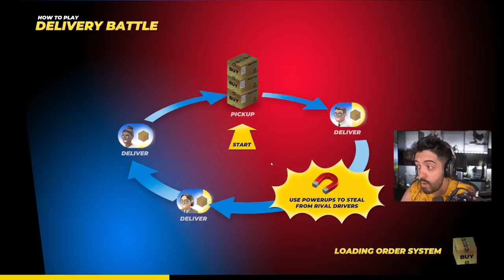BATALHA DE ENTREGADORES! DIVERTIDO E GRATIS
Hoje vamos fazer um VÍDEO jogando DRIVE BUY, um jogo que mistura Twisted Metal com elementos de Rocket League...a zoeira é garantida e a competição acirrada!